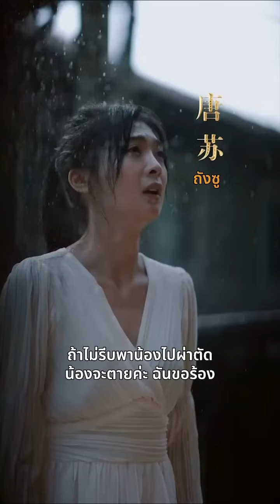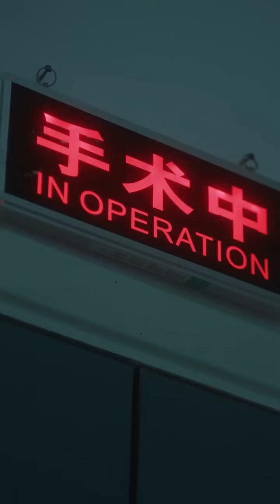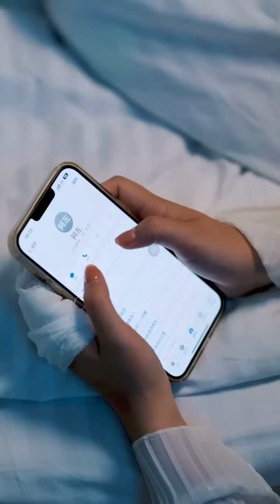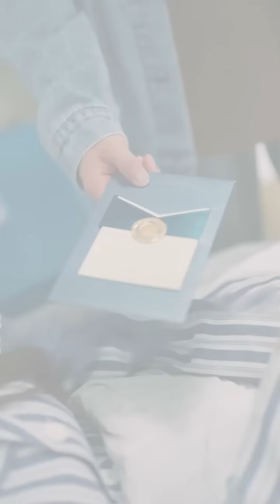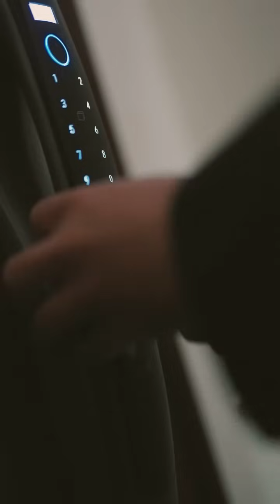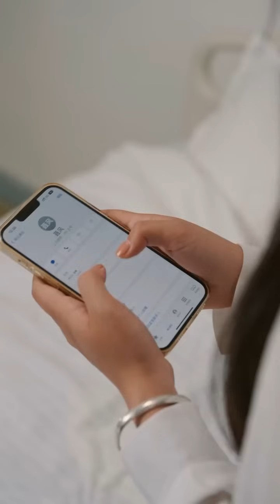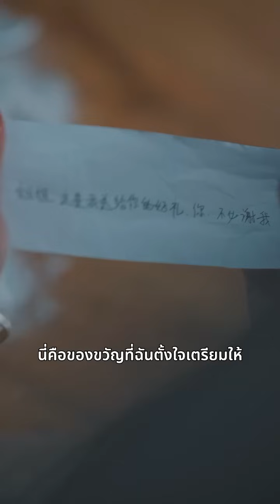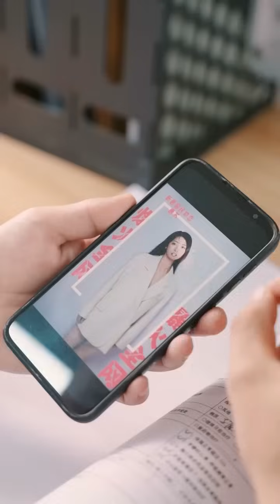เขาเหยียบย่ำความจริงใจของเธอและขอเพียงร่างกายของเธอ แต่เขาไม่รู้ว่าเธอป่วยหนักและพบว่าสายเกินไป